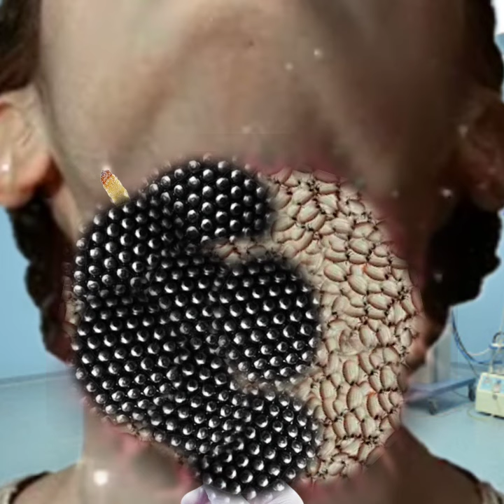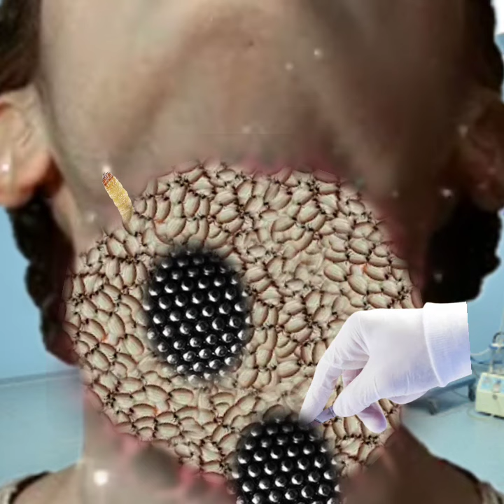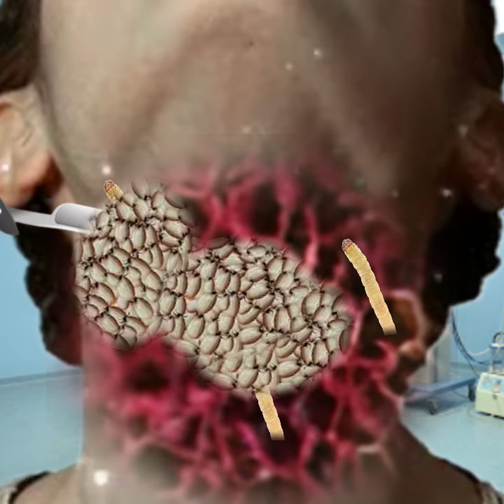Treatment and cleaning animation & maggot infected neck asmr removal girls 2d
Treatment and cleaning animation & maggot infected neck asmr removal girls 2d @TanjilAsmr